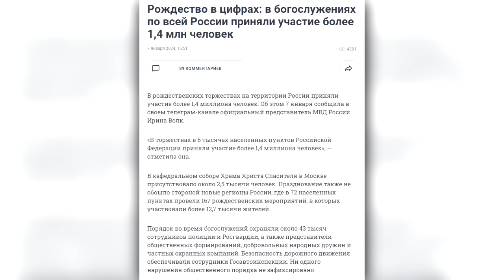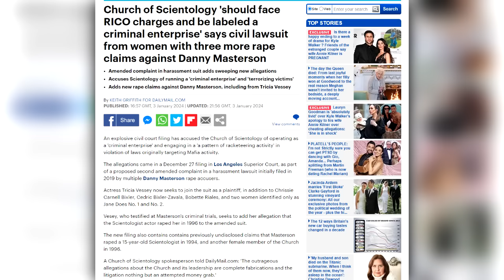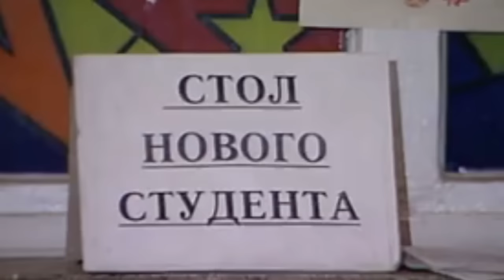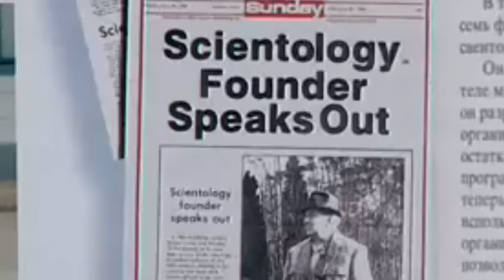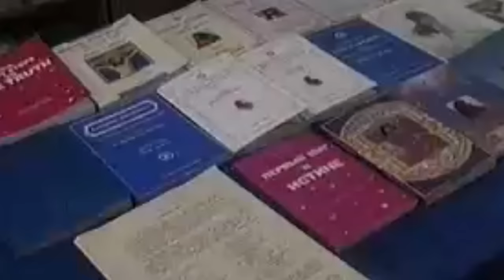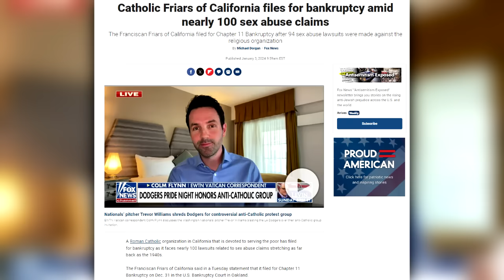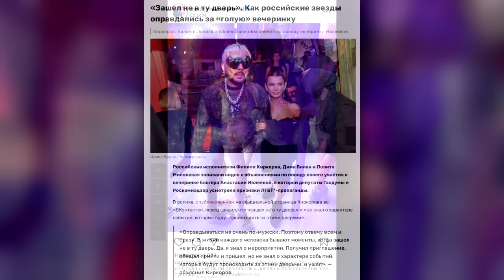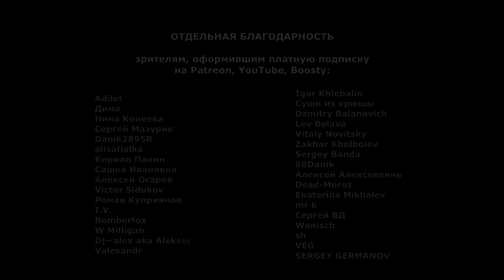Религиозная мафия | Атеистический дайджест #446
Православного патриарха окружают настоящие чудеса. Церковь сайентологии обвиняют в сокрытии преступлений ее адептов. А в США из-за многомиллионных исков от жертв священников-педофилов продолжают банкротиться религиозные организации. Обо всем этом и не только - в 446 выпуске "Атеистического дайджеста".

00:00-04:35 - Патриарх в стране чудес
04:36-14:48 - Сайентологическая мафия
14:49-17:14 - Божьи банкроты
17:15-19:36 - Нравственные кульбиты
19:37-21:46 - Бонус